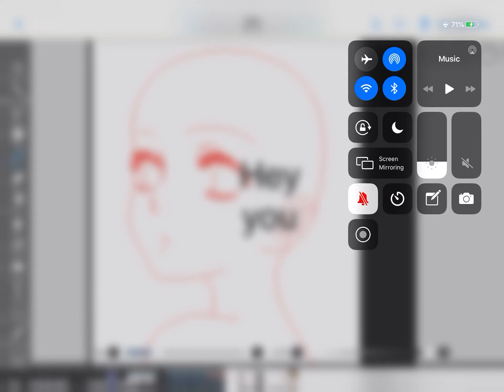A little something for fun